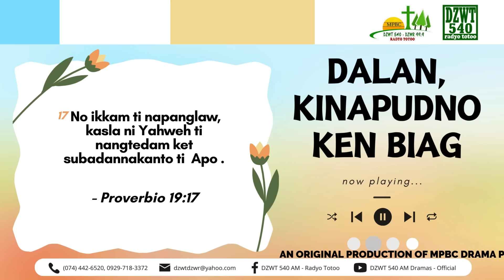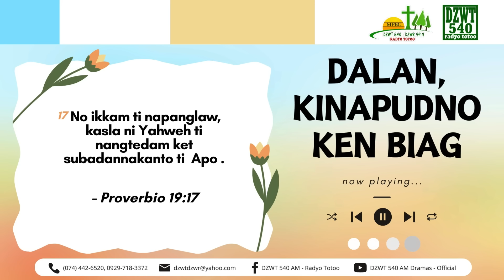Dalan, Kinapudno ken Biag - April 18, 2024